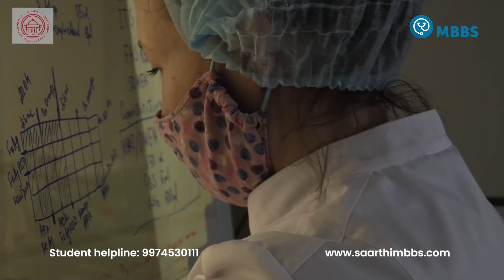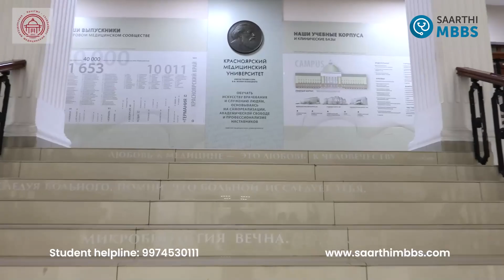All About Krasnoyarsk State Medical University 🇷🇺 | Study MBBS in Russia | Saarthi MBBS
🩺 Welcome to an insightful journey into one of Russia's most respected and historic medical institutions – Krasnoyarsk State Medical University named after Professor V.F. Voyno-Yasenetsky (KrasSMU). Founded in 1942, the university has grown into a prestigious center for medical education and research with global recognition. 🌍

📍 Located in the heart of Krasnoyarsk, Russia’s second-largest region, the university offers a perfect blend of academic excellence and student life experience in a culturally rich environment.

🏥 Why Choose KrasSMU?
✅ Established legacy since 1942
✅ Recognized by WDOMS, NMC (India), WHO & more
✅ Medium of instruction: English & Russian
✅ International curriculum with students from across the globe
✅ Modern hospital facilities with 15+ clinics & polyclinics
✅ 10+ Scientific-Educational & Research Centers
✅ Collaborations with top universities from France, Germany, & Italy
✅ Education in General Medicine, Pediatrics, Dentistry, Pharmacy, Medical Cybernetics & Clinical Psychology

📚 Courses Available:
- General Medicine (English & Russian)
- Pediatrics
- Dentistry (Stomatology)
- Pharmacy
- Clinical Psychology
- Medical Cybernetics

🌐 The university follows Federal State Educational Standards and integrates international best practices, ensuring a future-ready medical education that’s recognized worldwide.

📝 Admission Requirements for Indian & International Students:
- 10th & 12th Marksheet (Science stream with 50% in PCB)
- NEET Qualification Certificate
- Passport Scan Copy
- Medical Check-Up & Police Clearance
- Bank Statement
- Age Limits: UG – 25 yrs, PG – 30 yrs, PhD – 35 yrs

🎯 Join thousands of global students pursuing their dream of becoming a doctor at KrasSMU – where tradition meets innovation in medical education.

🎯 We are committed to providing accurate, reliable, and up-to-date guidance for aspiring medical students. With expert insights from university representatives, we ensure you receive the most trustworthy information to shape your study-abroad journey.

🎯 Don't miss this opportunity to gain invaluable insights into studying MBBS in Russia!